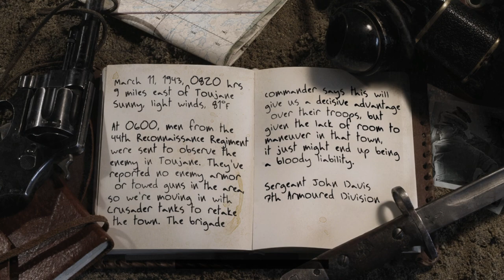Rommel's Last Stand - COD2 Back2Fronts Mod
Mod